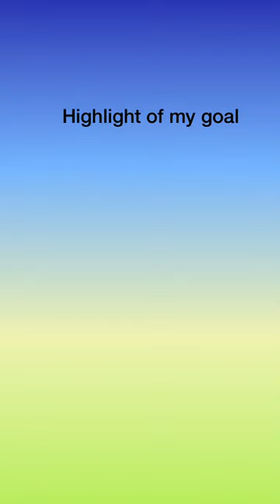I’m back with football ⚽️ video 👏👏👏🥳🥳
Like and subscribe guy it been a long time Seen I made a football ⚽️ video but now it coming slowly coming spring so enjoy the video if this video get 100 like I be happy 😊 Intro Maker!